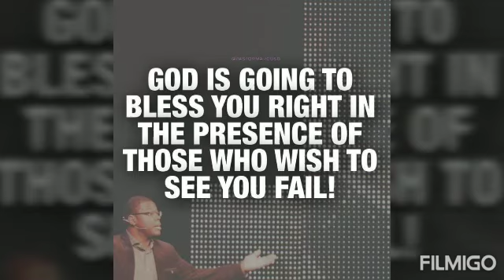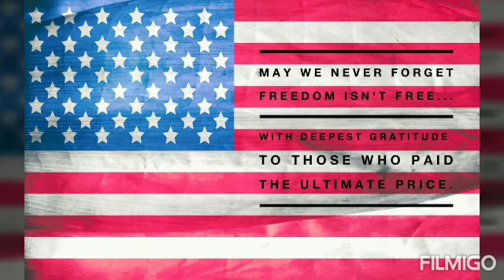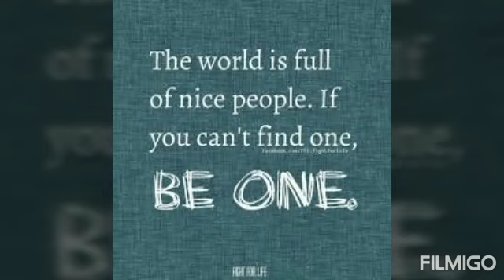My new YouTube video